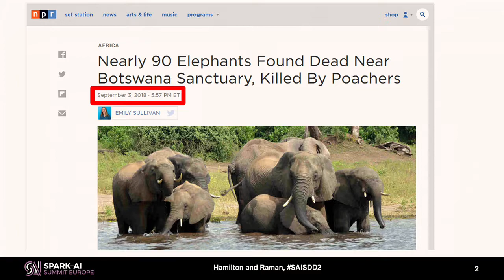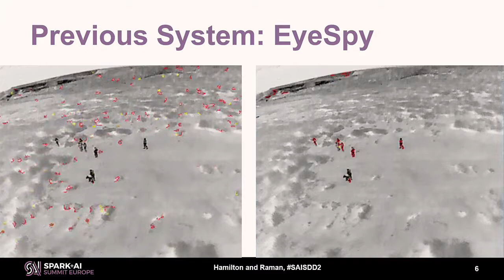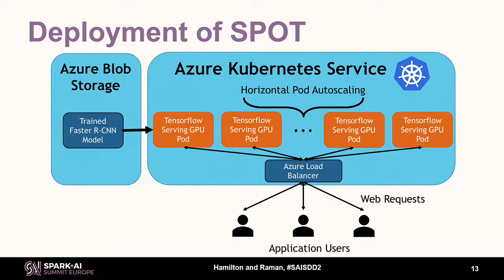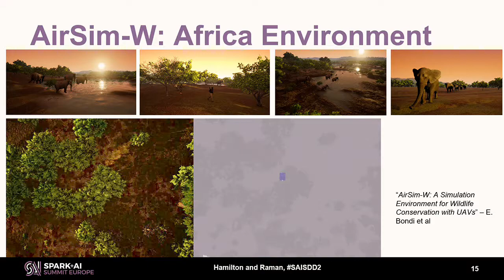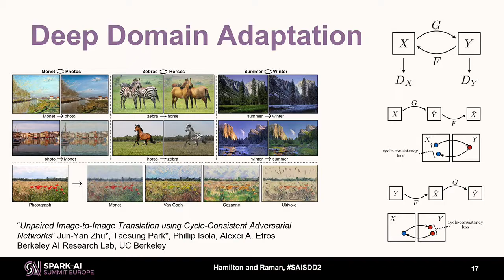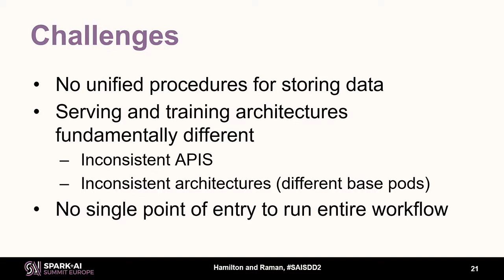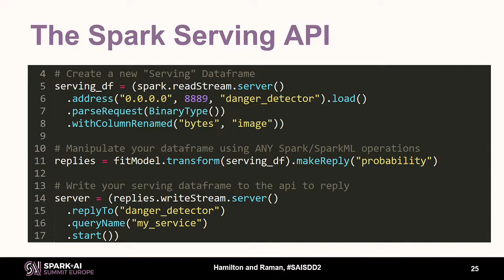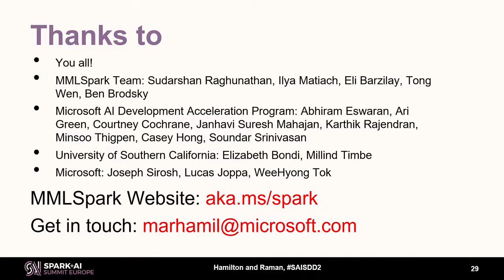Deep Reality Simulation for Automated Poacher Detection Anand Raman and Mark Hamilton (Microsoft)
We present a novel deep learning approach to create a robust object detection network for use in an infra-red, UAV-based, poacher recognition system. More specifically we have used Microsoft AirSim to generate thousands of hours of simulated drone footage in the African Savannah. We then used deep domain adaptation to translate our simulation into a form that is adversarially indistinguishable from real infrared drone footage. This yields a programmable data generator that can be used to dramatically improve the accuracy of algorithms without requiring expensive human curated annotations. Furthermore, we extend this work and contribute a photorealism extension to AirSim, automating much of the domain specific expertise needed for computer graphics work, and enabling the generation of limitless quantities of photorealistic data for use in reinforcement learning and autonomous vehicles.